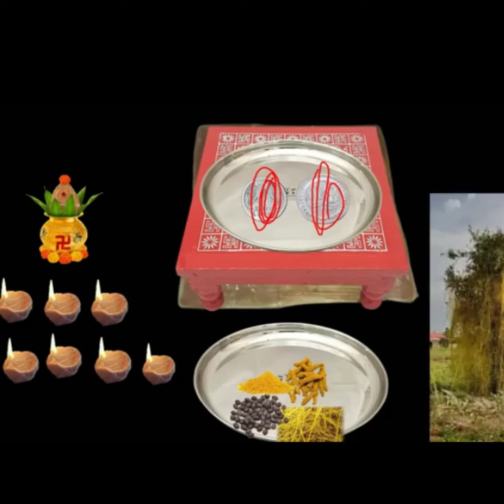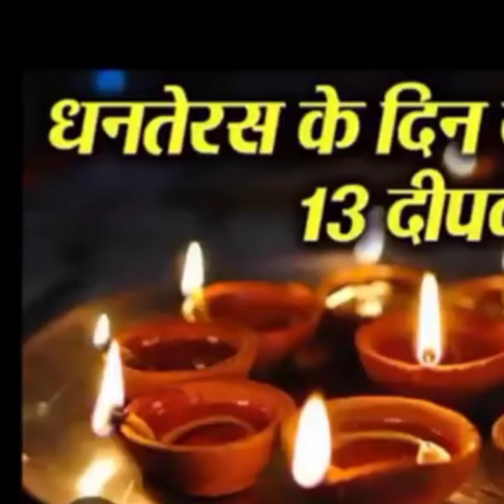29अक्टूबर धनतेरस पूजन#कब और कैसे करेमां लक्ष्मी प्रसन्न होगी संपूर्ण सामग्री 7 दीपक का उपाय#bhajan